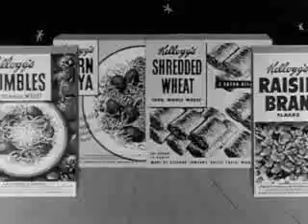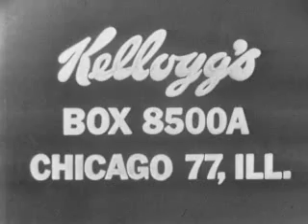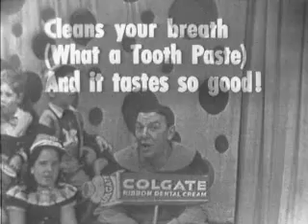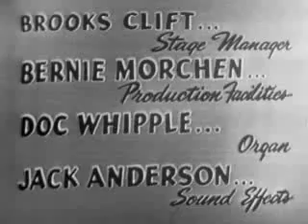Howdy Doody Artistic Masterpiece (1952)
1 April 1952

An artistic masterpiece from the early 1950's, this episode of "Howdy Doody" comes from the 1st of April, 1952. As such, the episode starts with a practical joke which probably annoyed many people. This episode also contains lots of advertising for the sponsors, including Colgate Dental Cream and Kellogg's cereal. Like many TV broadcasts from this period, this episode features some talk about elections, though in a safe and light-hearted manner suited to the program's young audience.

 Reviewer: Noah 8-? - favoritefavoritefavorite - August 5, 2009
Subject: Howdy Doody- the invasion of TV into Americana
There's actually a book out there that really educates us to the phenomenon of tube stare-ing written by the son of one of the show's staffers.

Things you may not know about the Howdy Doody show from the book . . . .

To get into the 'Peanut Gallery' - you hadda know somebody - and have LOTTA OF REAL PULL ! ! ! These were the proginy of legislators, BIG Executives, Royalty, Sponsors' OWNERS, Board Chairs... and VERY BIG MOO000LA ! !

Rehearsals for the show were kept secret not to preserve the spontinaity of the program but because those participants were a REALLY Bawdy Bunch.

Buffalo Bob was such a Cracker Jack entertainer that he did a morning radio show - the Howdy Doody Show and another radio show in the evenings - EVERY DAY - until his heart gave out forcing him to modify his pace to something more rational. Western sidekick for many-a-horse Opera hero, Gabby Hayes stood in for the recovering Buffalo Bob during the heart attack recovery.

There were TWO Howdy Doody puppets, the spare being referred to as "Double Doody"

A Company page was assigned to ride herd on the diminutive guests... keep them seated and quiet and generally under control... Anyone that cried or still misbehaved at his commands to "SHUT UP ! ! ! - SIDDOWN ! ! !" broadcast with the force an' volume of his former Marine Corps training (He WAS a Marinr Corps combat veteran) was immediately ushered back to Mama, never to be seen on camera again.
During an early episode, that page was accidently seen on camera. The executives were outraged but realizing that accidents do happen and might happen again they put him into a clown suit. and to keep from having to pay him union scale wages - forbade him to ever be heard on air. He was naturally clumsy, hadn't the first lick of musical talent, and generally the target of consistant slapstick humiliation.
Buffalo Bob took pity on this cheated youth and gave him extra wage/bonus out of his own pocket. That was Page Bobby Keeshan - later (Much later) to become Captain Kangaroo.

The Peanut Gallery participants were aptly named as in their excitement they would pee their pants and the resultant would flow down the bleachers indundating every fanny inline below.

The book is called, "Hey Kids, What Time Is IT?"

Noah 8-?